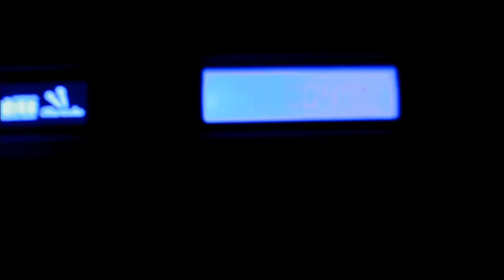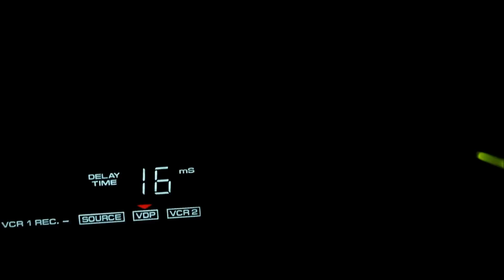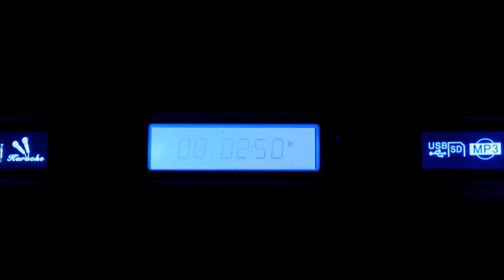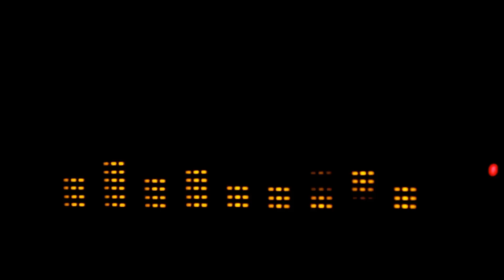O.S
Music & Camera: RLX Binino